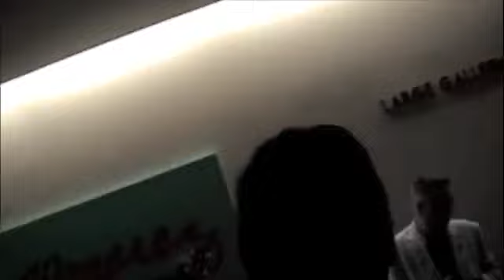Mark Guerrero: "The Ballad of Carlos Almaraz" East Los Angeles College (2012)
In 2012 Mark Guerrero performed his tribute song, "The Ballad of Carlos Almaraz" at the Vincent Price Art Museum at East Los Angeles College at the exhibit, "Carlos Almaraz: A Life Recalled." Mark is introduced by his brother Dan.